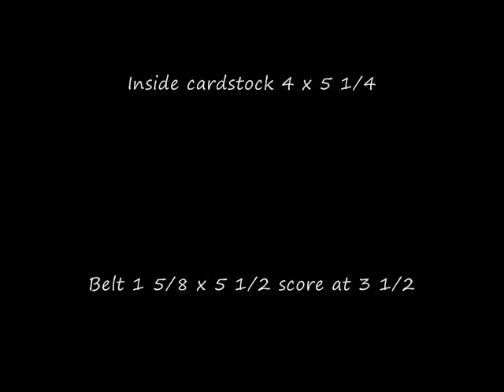Big Buckle Card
Make a card with CTMH products.